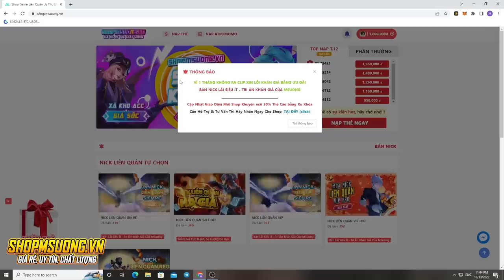Sẽ Ra Sao Nếu MSuong Có Sp Cover Rừng - 10 Phút End Game | MSUONG CHANNEL